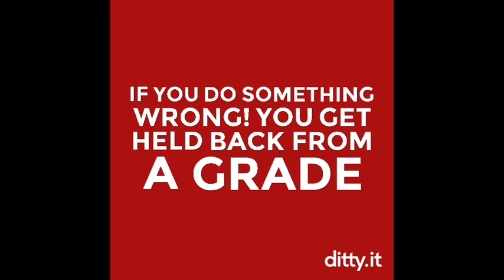The Get Held Back Song